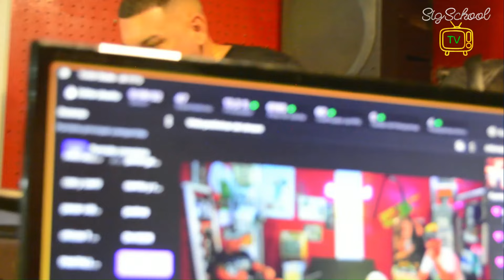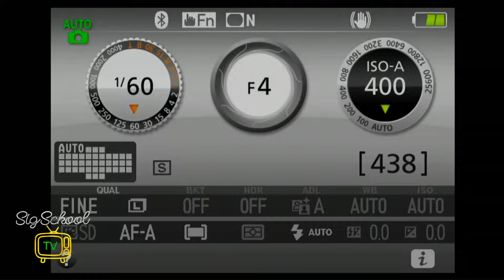SigSchool TV - Programa N°2 (Ft R Jota y Alejo Leguiza)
En nuestro segundo programa tuvimos el placer de tener como invitado a uno de los artistas de RKT del momento, el señor R JOTA que tiene uno de los temas mas escuchados del momento "Coronaremos" en colaboracion con L Gante y Callejero Fino, y tambien a Alejo Leguiza de TYC del Potrero. que cubre partidos de futbol en los barrios y la está rompiendo con su proyecto.